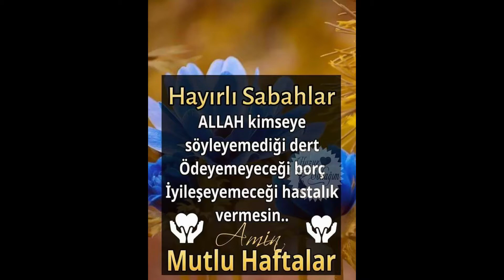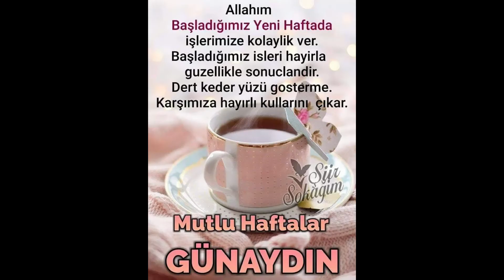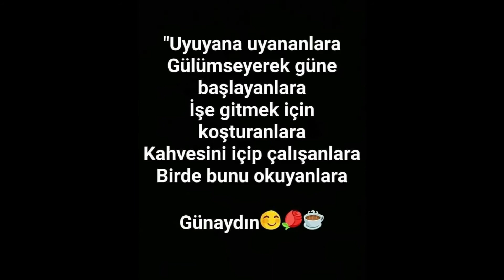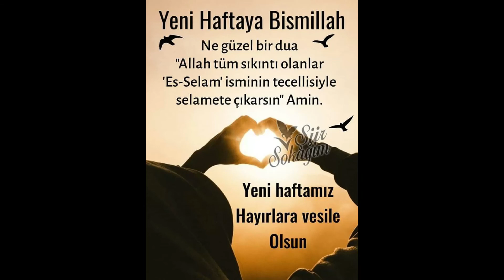DAMAR 67 TV 3